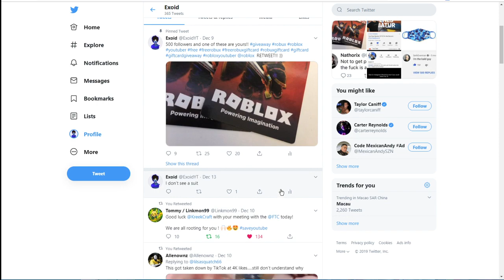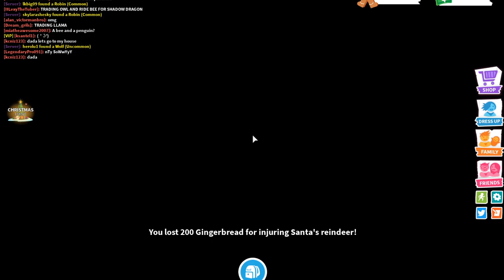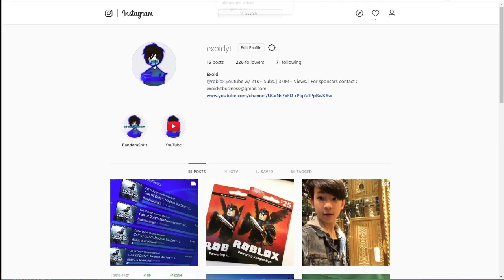HOW TO GET *INFINITE* GINGERBREAD IN ADOPT ME! *ADOPT ME CHRISTMAS EVENT* FREE CHRISTMAS EGG| Roblox